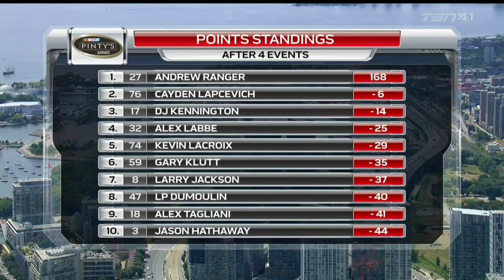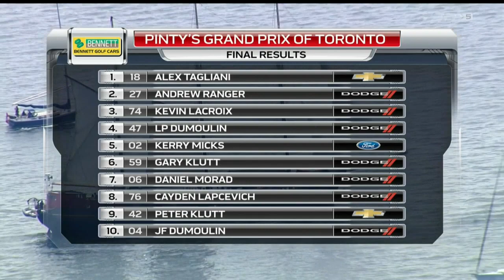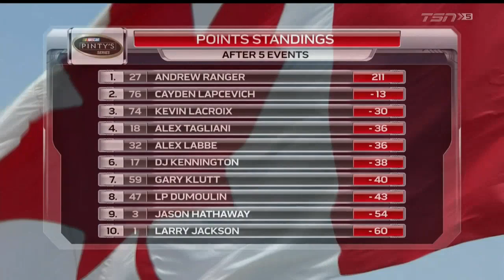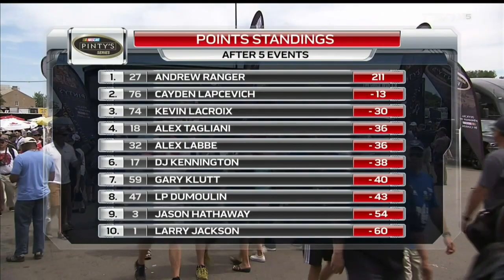2016 Nascar Pinty's Series: GP of Toronto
The series returns to Exhibition Place in 2016 for a 35 lap/100 km race on the reconfigured street circuit in Toronto, Ontario.

All footage from TSN, copyright goes to Nascar and TSN.